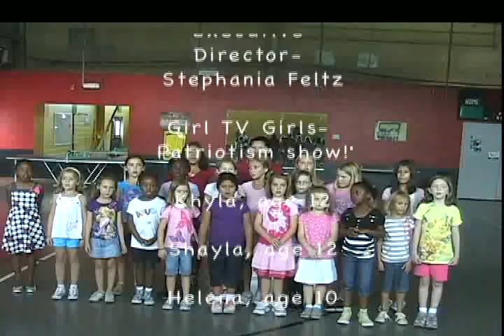Patriotism 2011!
Here is our July the 4th show for 2011!